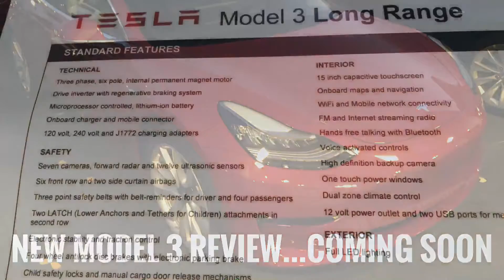My Tesla Model 3 Review...COMING SOON